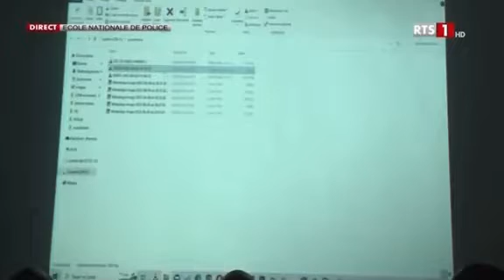La police nationale manifestation am na lénéne lou si rakh…